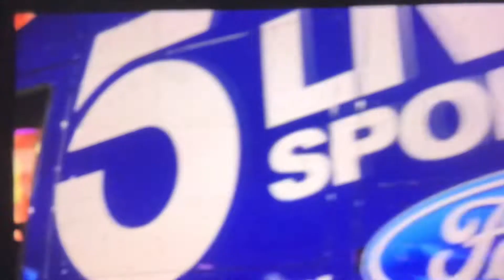KTLA 5 News at 10pm “Sports Final” open June 6, 2022